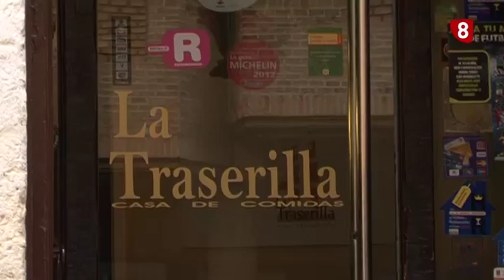'Palabras Con Sabor' HÉCTOR BARCENILLA